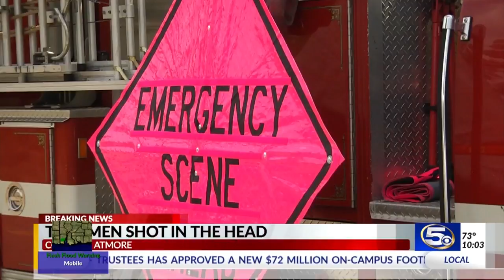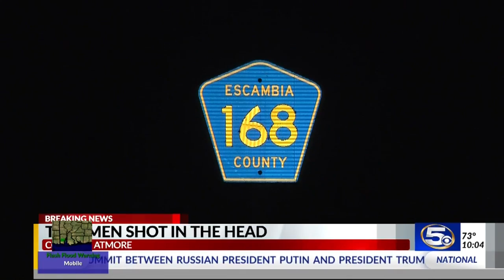BREAKING: Two shot in head, dumped in creek in Atmore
FBI and multiple local agencies are investigating after two men were found shot in their head in Atmore.